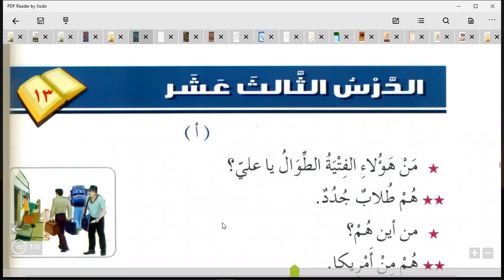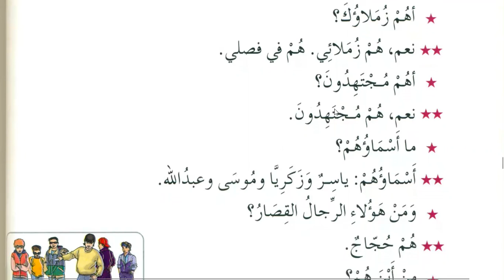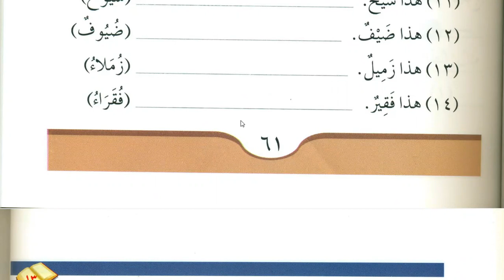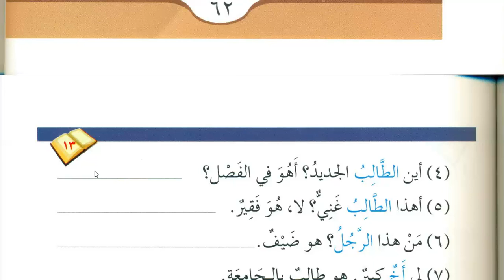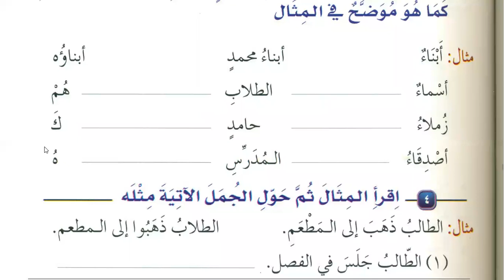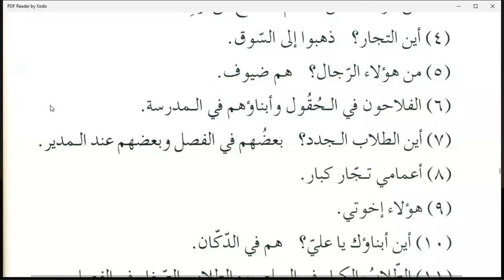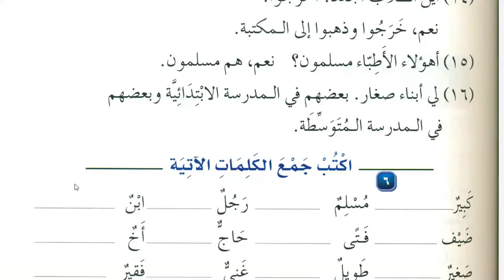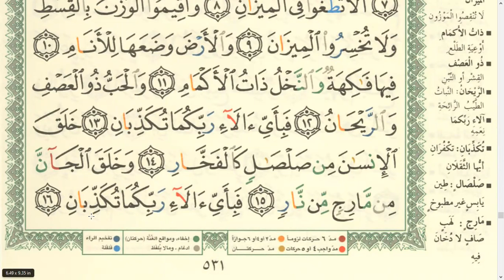Class 92 | Lesson 13 of Medina Book Durus Al LUGHAT Al Arabiyyah Book 1 in English | Learn Arabic